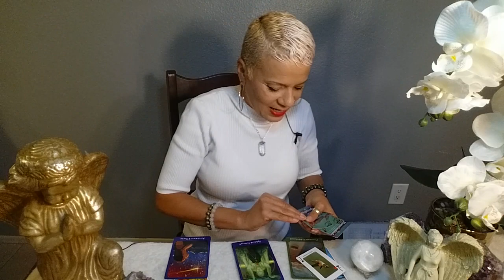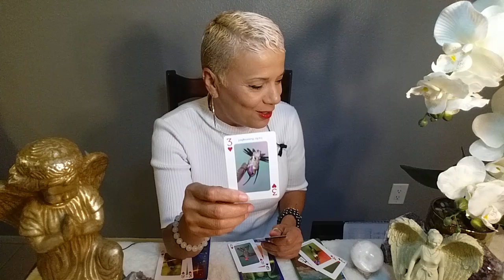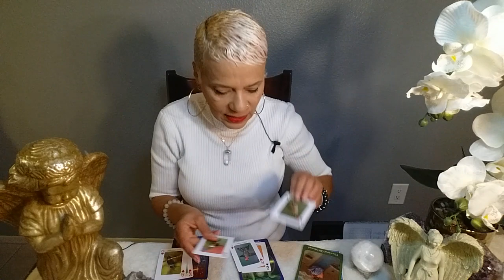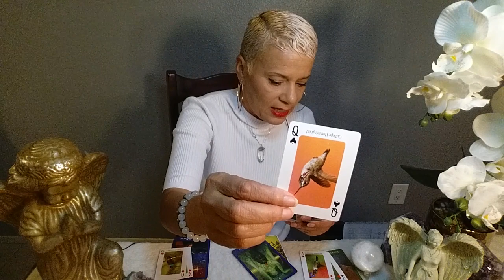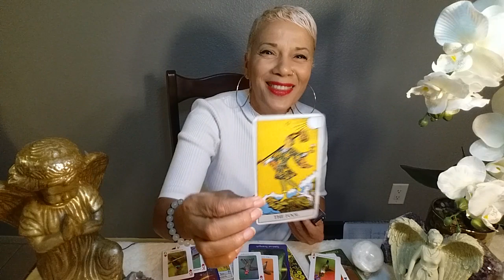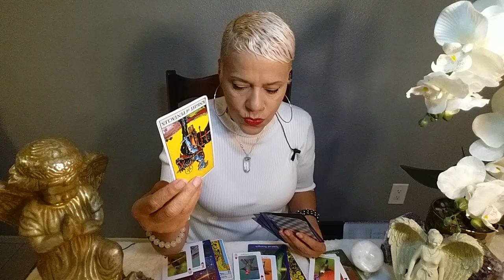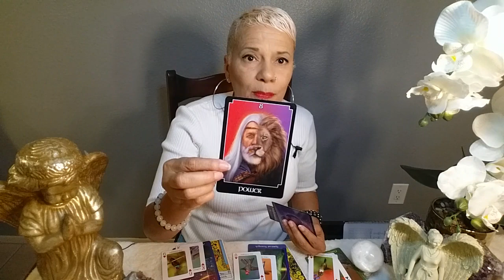Virgo/Oct. 28,-Nov.3, 2019- Hhhmmm; Will they honor your wishes??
Welcome Virgo to your weekly  Message for Oct. 28-Nov. 3, 2019.. Enjoy your blessings and may our guides and angels surround you with love and light.

Namaste~
Dora

will they honor your wishes?

Looking for your life's purpose? The Destiny Report gives you a peak (hard look) into the journey. It also reveals upcoming events to prepare for. How wonderful is that. A life road map!! This report is typically about 30 pages long. You may even want one for your friends and family...

15 min reading for $20.00
30 min reading for $35.00
1 hour reading for $65.00